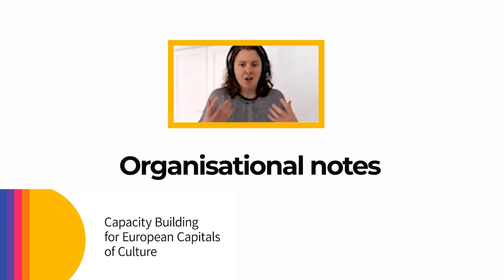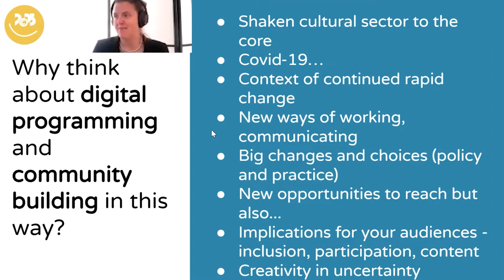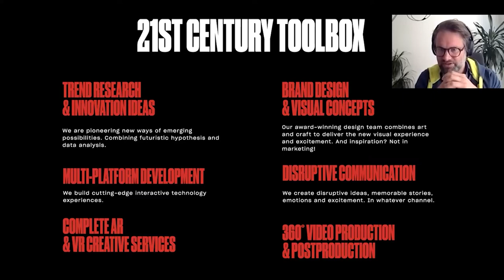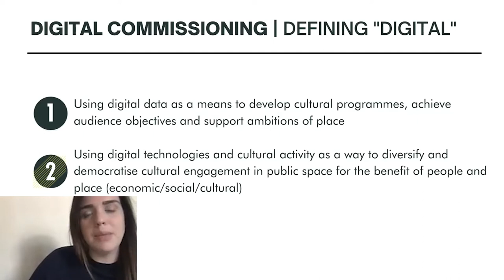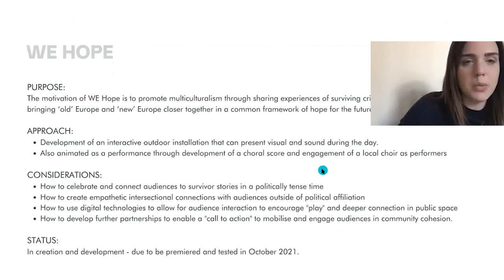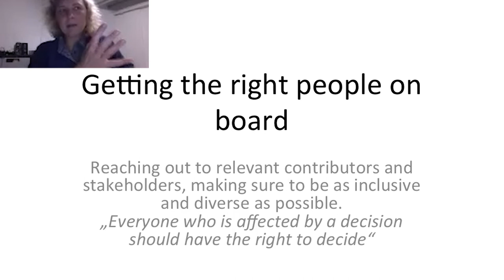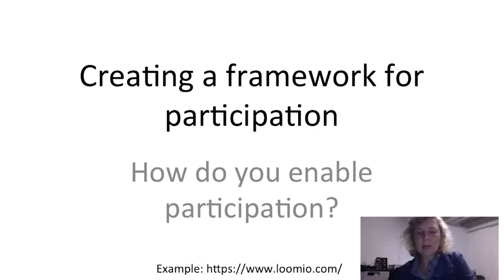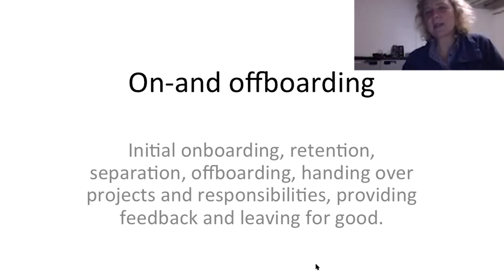Capacity Building for European Capitals of Culture - Academy Camp 2 (part 2) - Digital approaches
The second Capacity Building for European Capitals of Culture project's Academy Camp focused on digital approaches.
Chapters (see below):

00:14 Organisational Notes
Nicole McNeilly (lead trainer, NM Research and Consultancy)
Where and how is the digital revolutionizing European Capitals of Culture, how do we plan and deliver them?
00:45 C the unseen – Digital content, communications and transmedia storytelling
Sarah Buser (Director and Dramaturgue, expert in Augmented Reality)
Think of AR as a tool to play with the construction of reality, to add an overlay to reality. It allows to situate a though in the everyday life surroundings, thus creating a stage in itself. If the world is a stage, then it changes the way you can tell the story and the audience is activated as a player in the digital space; through the interaction, the story-telling becomes a co-creative process. Being in a space makes you think differently about a space, and what we know about a space defines how we see it. Digital stories might seem to create a distance from the experience but it is an inclusive third space: everyone is able to have their own experience, no one is left out.
10:46 Digital ECOCs: Tools for future scenrios planning
Future scenario planning as a practical exercise for ECOCs to employ strategic methods for flexible, long-term planning. Helps to overcome challenges more easily. Why use it as ECOC? It helps to structure the four years of preparation, build resilience, be audience-focused and future-ready for their needs, enhance communication to them, work more purpose driven, taking smarter decisions. Digital context: digital programming and community building provides new opportunities to reach audiences and ways of working/communicating.
22:05 New opportunities in digital and hybrid artistic programming
Štěpán Kleník (Brainz Disruptive)
Virtual and augmented reality as tools to create depth of experience and thus reach stronger participant outcomes.  Change the audience’s perspective by creating strong emotions in living historic moments. . A format to provide new, authentic and intensive experiences during and after Covid – the digital can bring the culture to the audience: use VR to bring the theatre/the cinema to the people, e.g. by renting the equipment.
41:00 Digital commissioning for public space - User led culture
Samantha Lindley (Threshold Studios)
Data as means to develop cultural programmes, achieve audience objectives and support ambitions of place. Embed people and place into commissions to develop new audiences, use public space to democratize access to culture. Managing risk: develop consistent process of evaluation and impact – user-led approach is key to meet audience expectations; choose positive instead of political messaging due to risk of political tensions. Creating opportunities to have shared experiences is most important.
1:05:28 What is an online community? In what ways are online communities distinct from a community IRL?
Ela Kagel (SUPERMARKT Berlin)
Consider the principles of effective community design. Checklist for online events and community calls, what is important for your community? Getting the right people on board: create a map, decentralised, that maps out the people we trust and need to see in the community (from core to periphery groups). Set expectations: engage volunteers through interesting offers (content offers: newsletter, informative Discord channel…) and give specific roles with clear tasks to individuals depending on their capacities, fosters collective leadership. Create a framework for governance and Code of Conduct to define the work ethics and enhance conflict resolution work (e.g.

The Capacity Building for European Capitals of Culture project creates a pool of experts and provide capacity building services and peer-learning activities to upcoming European Capitals of Culture (ECOC).
The second Capacity Building for European Capitals of Culture project's Academy Camp focused on Digital approaches directed to Chemnitz 2025 delivery team and other ECoCs.

Join us and follow the project's activities on Facebook, Twitter & LinkedIn!